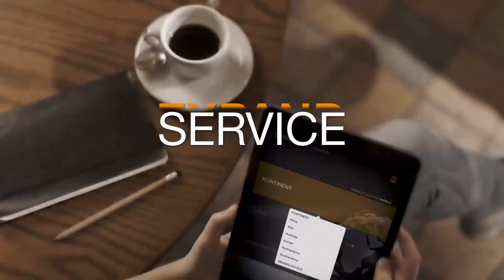ContiTech Engineering Next Level